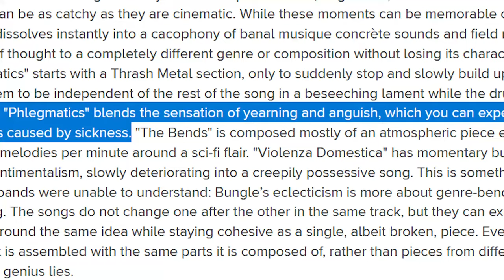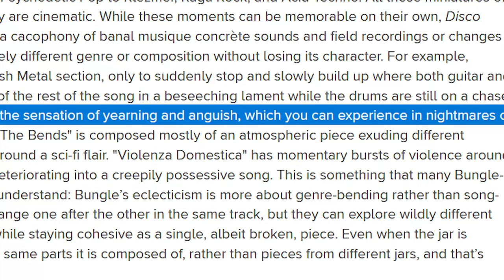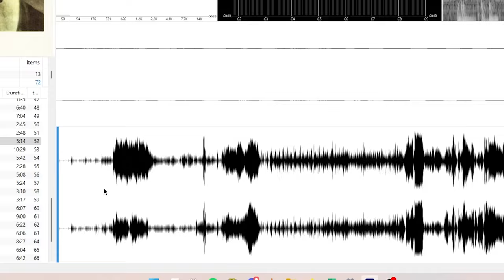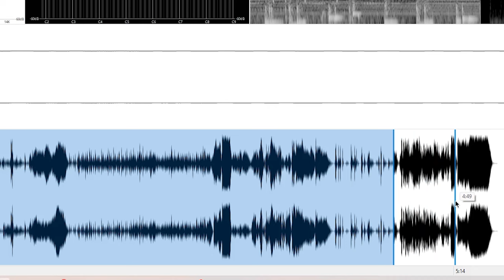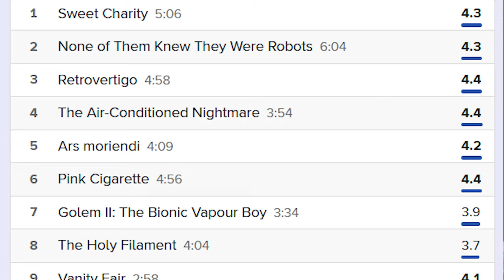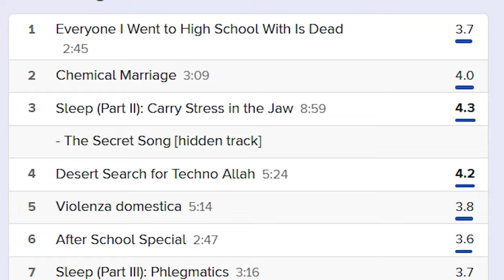Disco Volante by Mr Bungle | David Lynch's Merrie Melodies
Not in Bandcamp either, but its on Spotify so there is that

Current Socials!